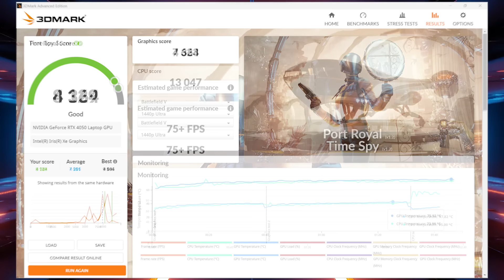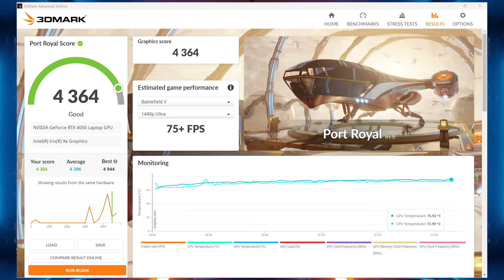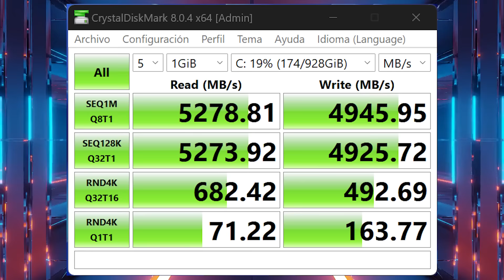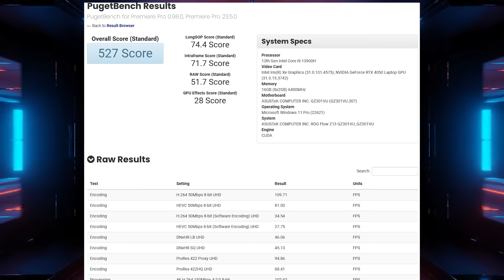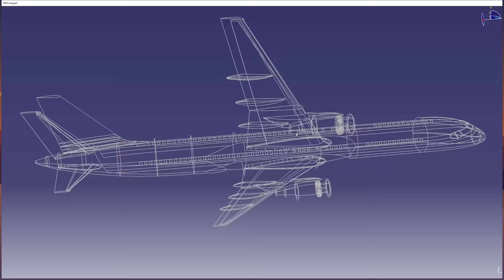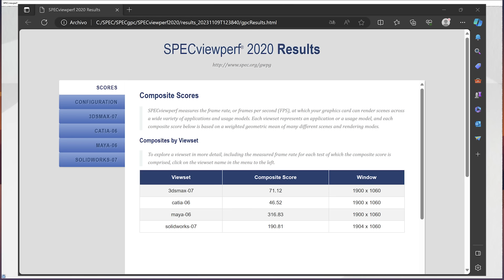ROG Flow Z13: Cuando tu tablet tiene más músculo que tu laptop... Core i9 + RTX4050 - DrogaDigital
Descubre en este video una revisión exhaustiva de la innovadora tablet ASUS ROG Flow Z13. Exploraremos sus características únicas, incluyendo la incorporación de una gráfica dedicada RTX 4050 y la posibilidad de ampliar con una Nvidia RTX 4080 en formato externo. Analizaremos su rendimiento, diseño y capacidades gaming para ayudarte a tomar una decisión informada.